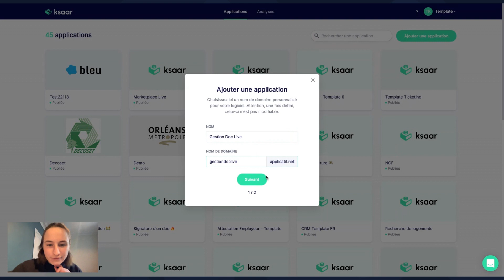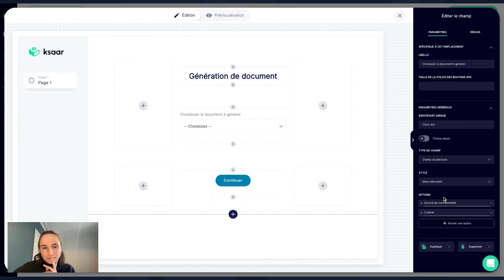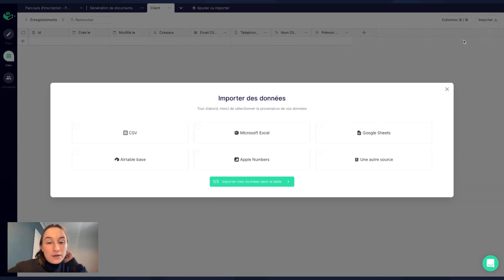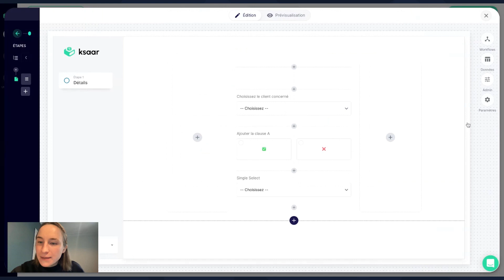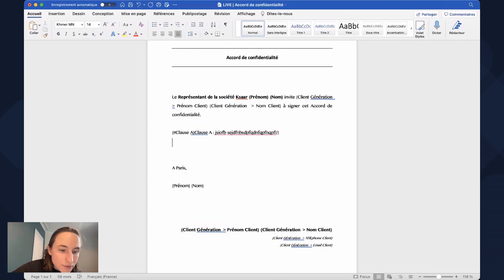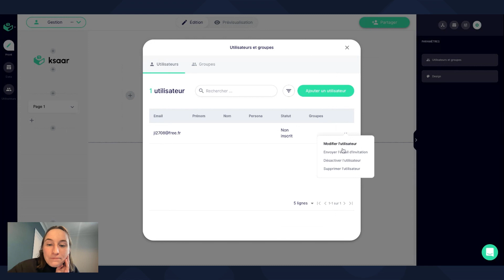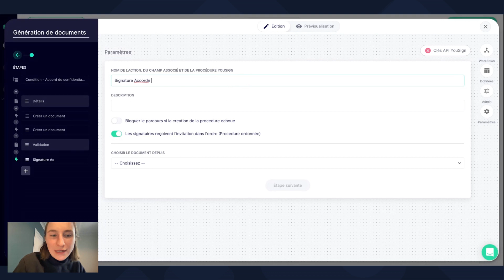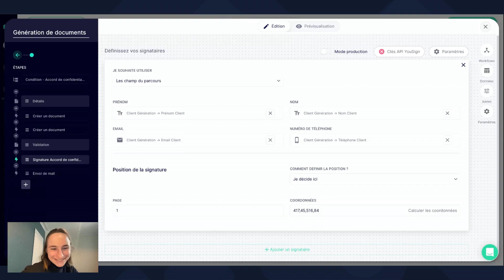Automatiser la génération vos documents en 1h avec Ksaar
Ksaar était en live le 8 février sur la chaîne Twitch No Code France. Vous pouvez maintenant le voir et le revoir !

🇫🇷 Ksaar est un outil no code 100% français qui permet de réaliser tout type de logiciels métiers (CRM, ERP, outil de gestion d'intervention, marketplace, ...) sans connaissance en code.

🔐 Agréé RGPD et HDS (Hébergement des Données de Santé)